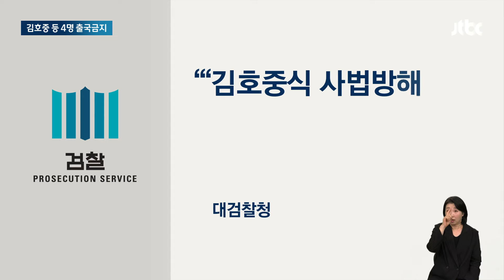김호중, 뒤늦게 "술 마셨다"…증거인멸 등 인정되면 '중형 불가피' / JTBC 뉴스룸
트로트 가수 김호중 씨가 음주운전을 한 게 맞다고 인정했습니다. 그동안 술잔에 입은 댔지만 술은 마시지 않았다고 주장해왔는데, 예정했던 공연이 끝나자마자 뒤늦게 음주 사실을 시인한 겁니다. 경찰은 김 씨가 운전자 바꿔치기, 또 증거 인멸 과정에도 개입했을 수 있다고 보고 수사를 확대하고 있습니다.